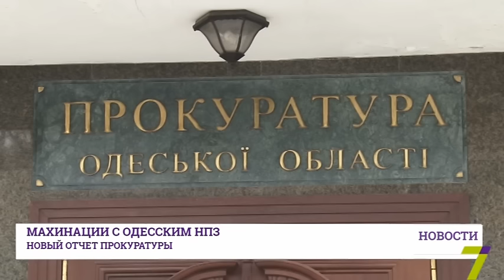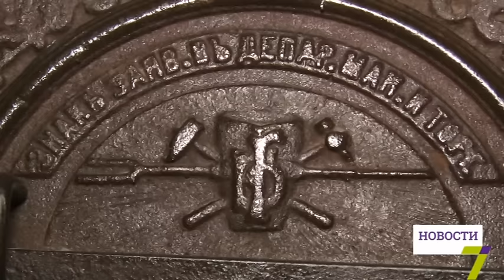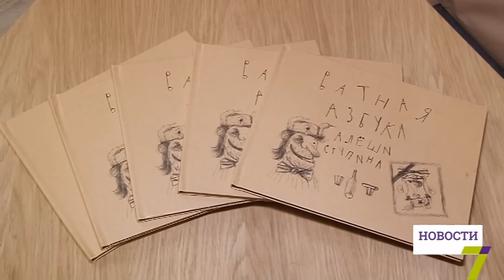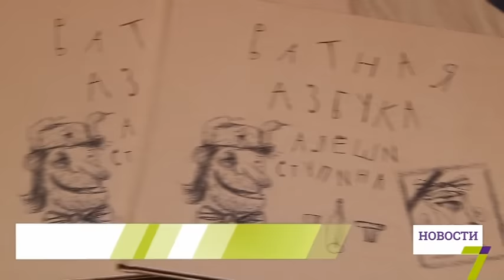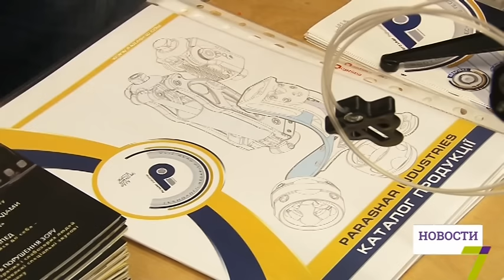2 февраля: выпуск новостей от 20:00